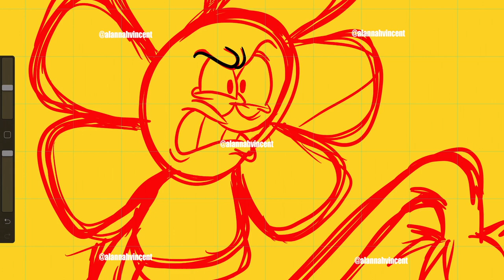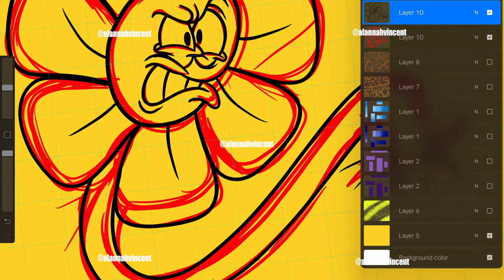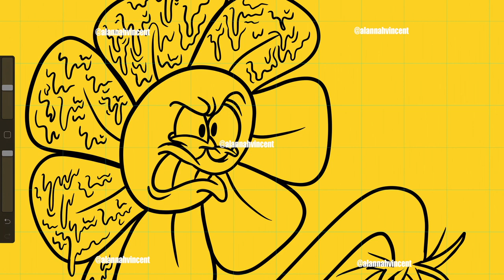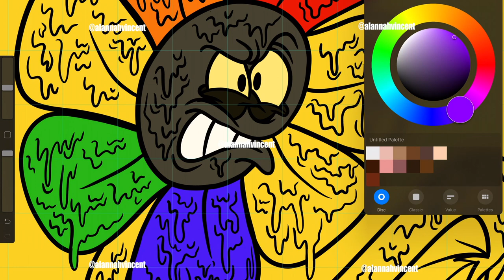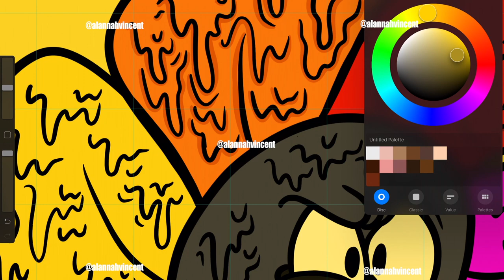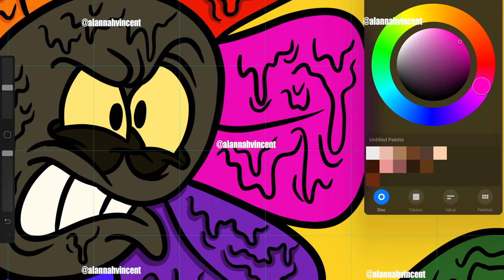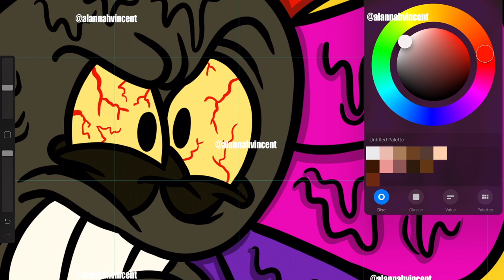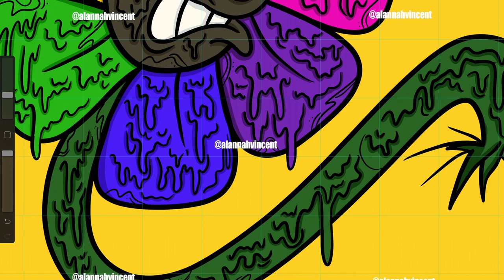Grime Flower - The Flower that Grew from the Concrete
Be Blessed
Stay Blessed